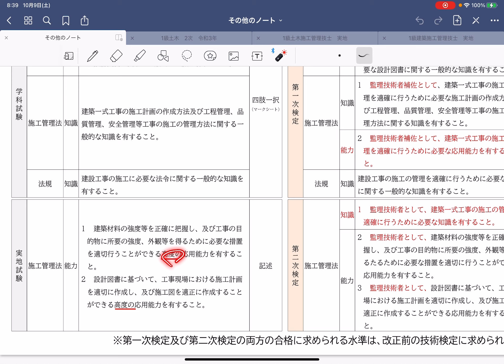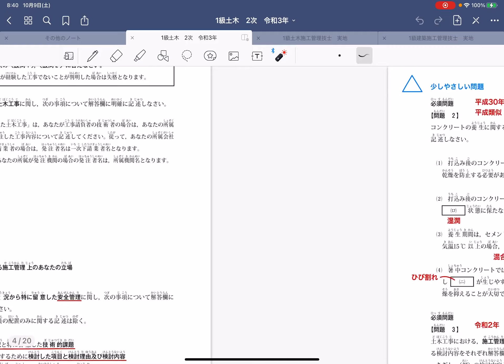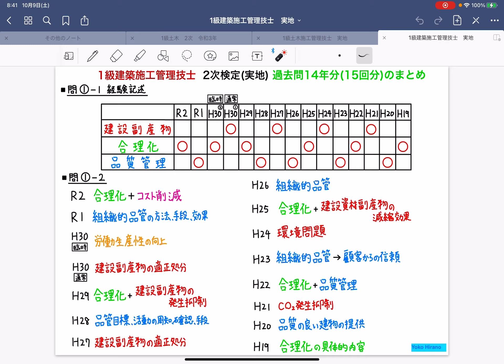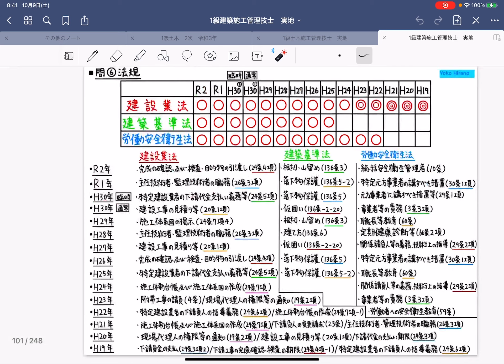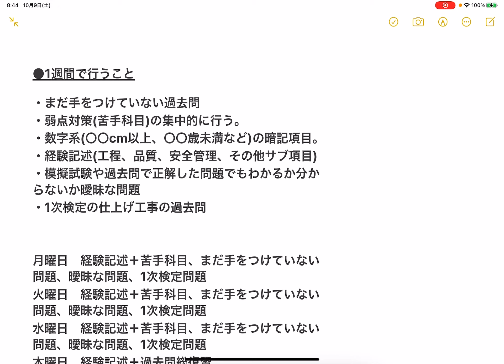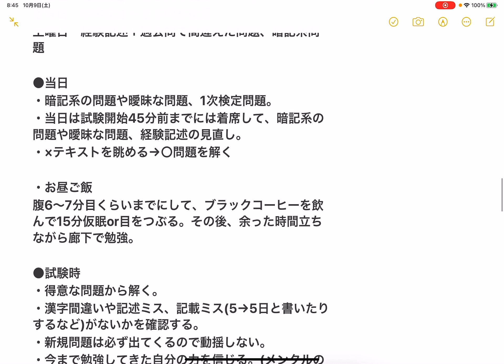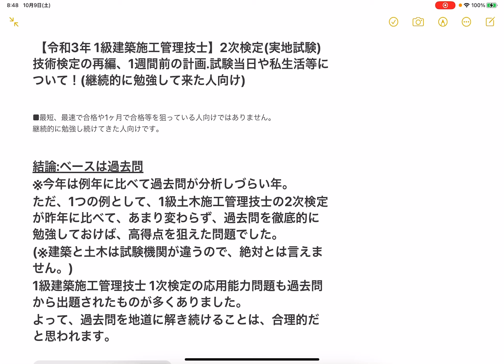【令和3年 1級建築施工管理技士】2次検定(実地試験) 技術検定の再編、1週間前の計画.試験当日や私生活等について！(継続的に勉強して来た人向け)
■再生リスト

■最短、最速で合格や1ヶ月で合格等を狙っている人向けではありません。
継続的に勉強し続けてきた人向けです。

結論:ベースは過去問
※今年は例年に比べて過去問が分析しづらい年。
ただ、1つの例として、1級土木施工管理技士の2次検定が昨年に比べて、あまり変わらず、過去問を徹底的に勉強しておけば、高得点を狙えた問題でした。
(※建築と土木は試験機関が違うので、絶対とは言えません。)
1級建築施工管理技士 1次検定の応用能力問題も過去問から出題されたものが多くありました。
よって、過去問を地道に解き続けることは、合理的だと思われます。

●経験記述の内容が毎年、少し変化している。(過去問全く一緒の文言では出題されない。)

・経験記述
■メイン
建設副産物

■サブ
品質管理
施工の合理化

近年の1級建築施工管理技士の2次検定 問題1は、
「施工の合理化に加え、コストカットできたこと」や「合理化に加え、建設副産物の発生抑制がてきたこと」など、
「合理化＋副次的効果」的な意味合いの問題が散見されます。

今回の場合、建設副産物の問題が予想されるため、
「発生抑制＋〇〇」
「再使用＋〇〇」
「再生利用＋〇〇」
「熱回収＋〇〇」

〇〇の部分は、コストカット、工期短縮、品質確保、安全対策、環境保全(騒音.振動等)
などが問われる可能性もあります。

・五肢一択の問題
問題4の仕上げ工事、適当な語句の記入ではないか。と予想しています。
1次検定のR3年問題とR2年以前の過去問及び、2次検定の過去問を行えば、対策できるのではないか。と思います。

●1週間で行うこと

・まだ手をつけていない過去問
・弱点対策(苦手科目)の集中的に行う。
・数字系(〇〇cm以上、〇〇歳未満など)の暗記項目。
・経験記述(施工の合理化、品質管理、建設副産物、その他サブ項目)
・模擬試験や過去問で正解した問題でもわかるか分からないか曖昧な問題
・1次検定の仕上げ工事の過去問

月曜日　経験記述＋苦手科目、まだ手をつけていない問題、曖昧な問題、1次検定問題
火曜日　経験記述＋苦手科目、まだ手をつけていない問題、曖昧な問題、1次検定問題
水曜日　経験記述＋苦手科目、まだ手をつけていない問題、曖昧な問題、1次検定問題
木曜日　経験記述＋過去問総復習
金曜日　経験記述＋過去問総復習
土曜日　経験記述＋過去問で間違えた問題、暗記系問題

●当日
・暗記系の問題や曖昧な問題、1次検定問題。
・当日は試験開始45分前までには着席して、暗記系の問題や曖昧な問題、経験記述の見直し。
・×テキストを眺める→〇問題を解く

・お昼ご飯
腹6〜7分目くらいまでにして、ブラックコーヒーを飲んで15分仮眠or目をつぶる。その後、余った時間立ちながら廊下で勉強。

●試験時
・得意な問題から解く。
・漢字間違いや記述ミス、記載ミス(5→5日と書いたりするなど)がないかを確認する。
・新規問題は必ず出てくるので動揺しない。
・今まで勉強してきた自分の力を信じる。(メンタルの安定)
・時間配分を先に割り当てておく。
Ex).
法規(20分)→安全管理(20分)→躯体(30分)→仕上げ(30分)→工程(20分)→経験記述(60分)

●私生活
・この1週間は7時間ほど睡眠できる時間を可能な限り確保して下さい。
・朝ごはんは低GI食品を食べる。(ヨーグルト、バナナ、りんご、大豆焼菓子)
・前日の夜はお酒を飲みすぎないでください。

5.スタンディングディスクで勉強
立ちながら勉強をすると作業効率、認知機能脳の実行機能が向上。
人間の足は心臓に血を送るポンプのような役割があるので、立つことで脳にも血が巡りやすくなるため。

13.コーヒーナップ
コーヒーナップ＝パワーナップ＋コーヒーを飲む
パワーナップとは仮眠方法の1種。
昼寝とは違い、目を閉じて休息するのとのこと。脳に溜まった睡眠物質が分解され、疲れを取り去る脳の回復法。
15～20分のパワーナップは3時間の睡眠に匹敵し、回復した集中力は150分持続する。
コーヒーに含まれているカフェインは眠気解消効果。15～30分後効果発動。カフェインは脳の睡眠物質をブロックするだけなので、眠気は無くなるがボーッとした状態が続くだけ。しかし、パワーナップで睡眠物質を分解しダブル効果で午後の集中力UP。

私もYouTubeの毎日更新はキツいですが、試験を受けられる方の方がさらに辛いと思います。
継続的に勉強しなければなりませんし、合格出来るかどうか不安で緊張したりします。
また、色々なプレッシャーもあると思うので、そのような思いの方に、少しでも、良い情報を受け取っていただけたら。と思います！

・各工事項目ごとのセット販売になります。

■オススメ本
・1級建築施工管理技術検定二次検定問題解説集《2021年版》

・1級建築施工管理技士 実地試験問題解説集 令和3年度版